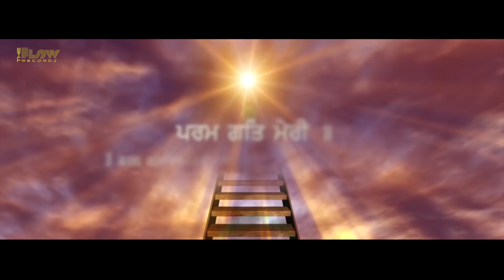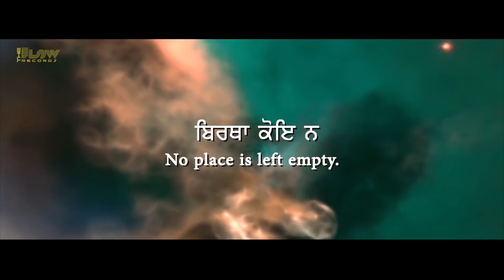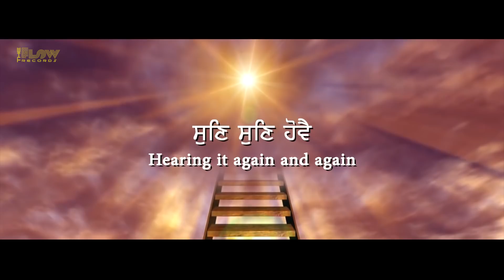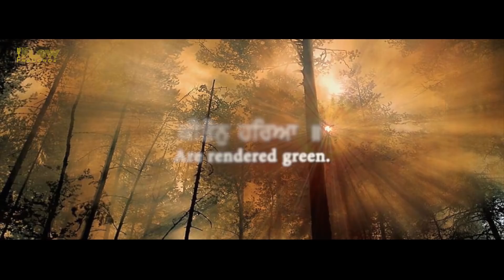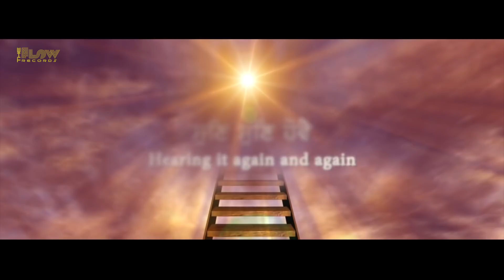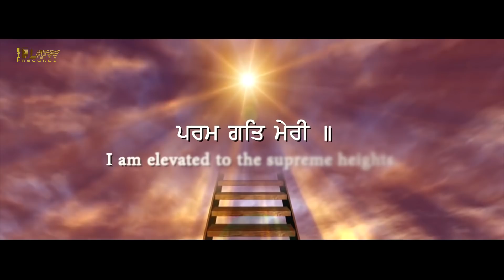Amrit Baani (Lyrical Video) |Rajinder Singh | The Flow Records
The Flow Records Presents "Rajinder Singh"  Official Video "Amrit Baani" Make Sure You Will Like It and Share it as Much As You Can.

Credits:-

Tittle : Amrit Baani

Vocal :- RAJINDER SINGH ( SURVEEN MUSIC ACADEMY) 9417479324,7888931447

BLESSINGS  DR. ALANKAR SINGH SH. SANJEEV SHARMA JI COMPOSITION - RAJINDER SINGH
HARMONIUM - SH.SANJEEV SHARMA JI
TABLA - ISHWER SINGH
SARANGI -  S. GURPREET SINGH NOOR
MUSIC MIX N MASTER - IKHLAS BOMBAY STUDIO

This song is subject to copyright of The Flow Records